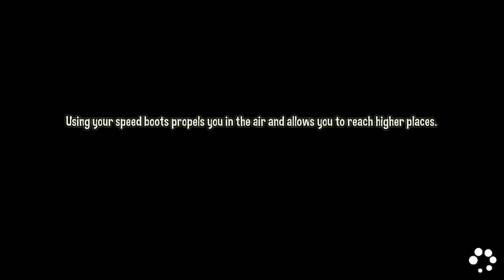BeatBlasters III -- Gameplay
BeatBlasters III is coming to Steam on Feburary 21, 2014

Achieve your goals using your three sonic powers and recharge them in sync with the music in this intense action platformer enhanced with rhythm game mechanics.